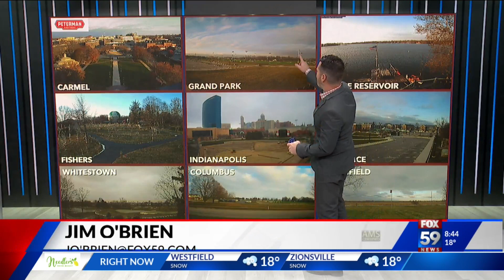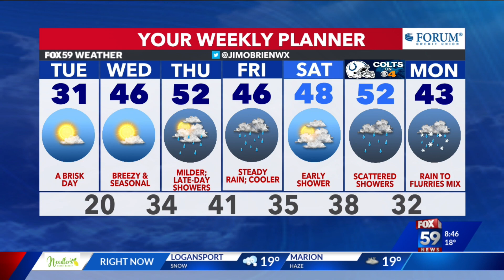Pack the Pantries No. 9 - Indy Fuel helps Pack the Pantries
With a donation, the Indy Fuel is helping fight food insecurity in Central Indiana.